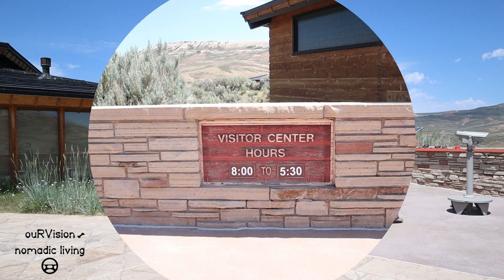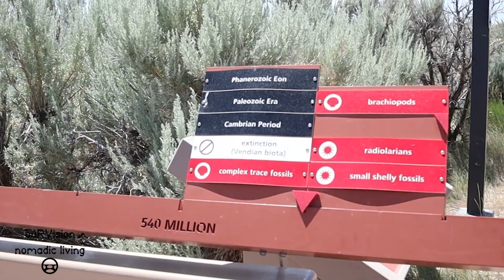National Monumets in Wyoming Fossil Butte National Monument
Fossil Butte National Monument June 2021. Angie and I visit Fossil Butte National Monument located in western Wyoming. Fossil Butte National Monument was designated a National Monument in 1972.